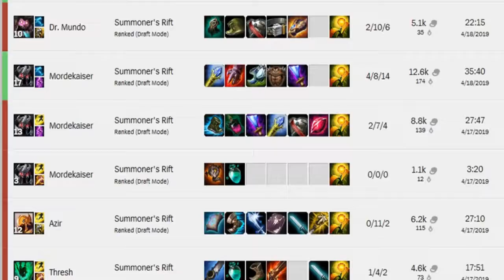ASCENDERS - ELO HELL Official Trailer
I've been too distracted by many things happening in my life, and it's been more than two months since my last upload, but I hope it has been worth the wait.

Edit: I made a Ranked series an cancelled it, but this edit was still funny so here you go!